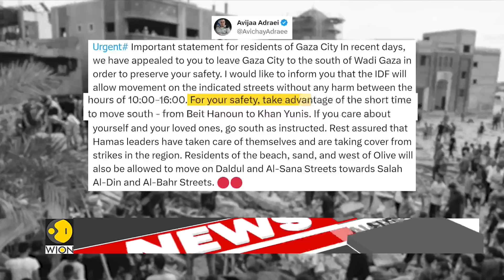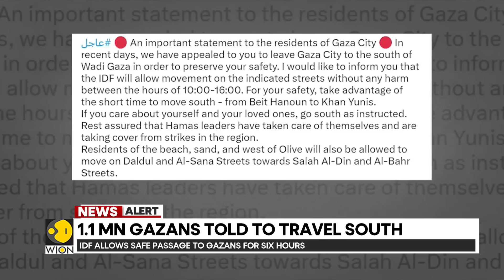Israel-Palestine war: IDF allows safe passage for Gazans on two roads in south | WION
The IDF Arabic language spokesman shared on X, formerly known as Twitter, that the IDF will allow safe movement for Gazans on two main roads in the southern territory between 10:00 a.m. and 16:00 p.m. on Saturday.